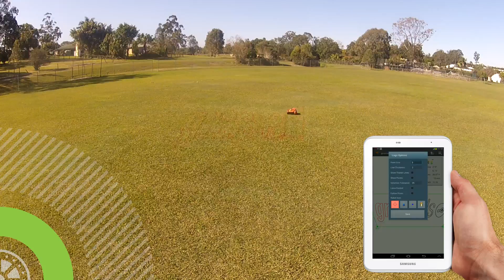GrassAds Video Demo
Video demo of the process of applying Grassads. Showing off our robotic technology, software systems and erasable paint...